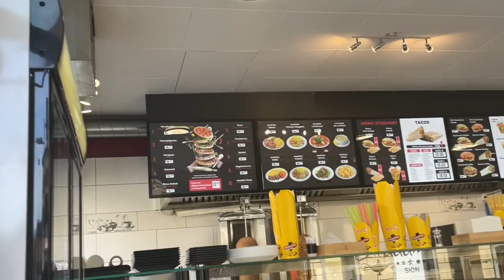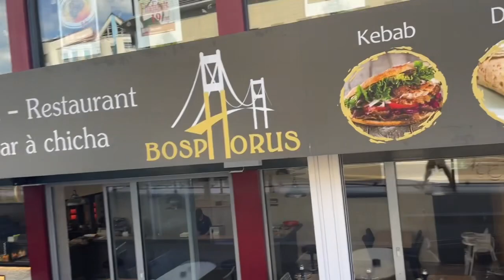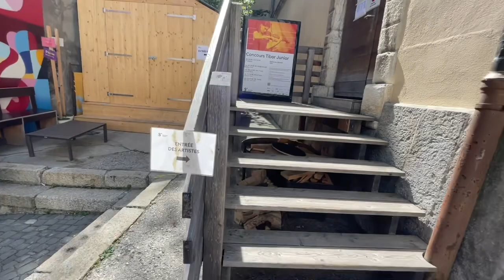Serkan Şen İsviçre Sion’da festival’de müthiş bir festival Sion Switzerland